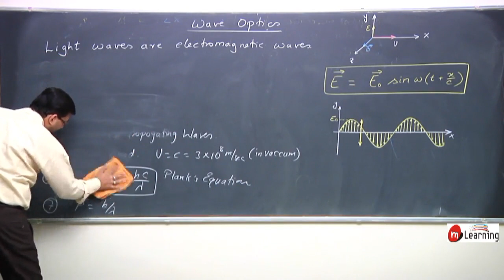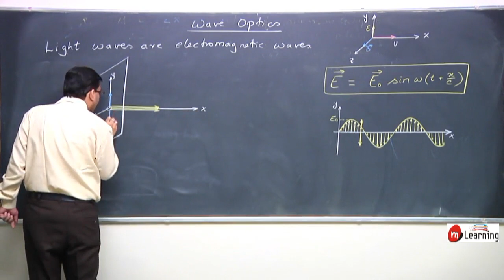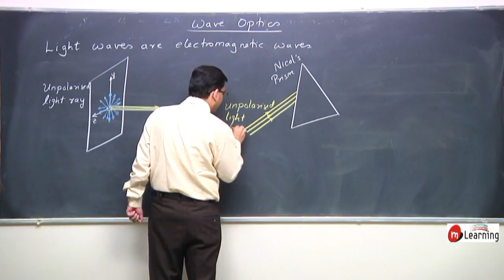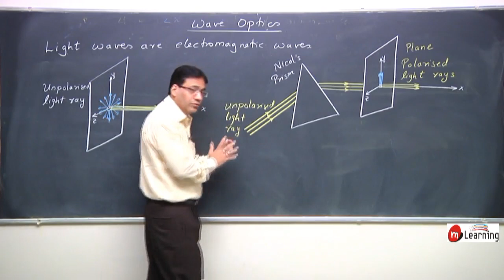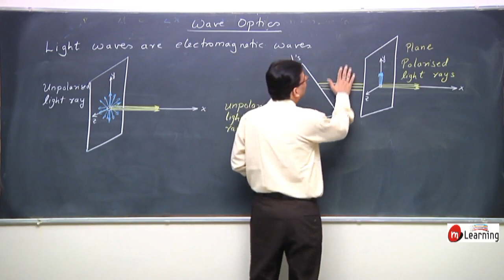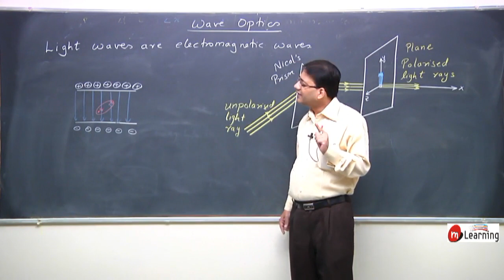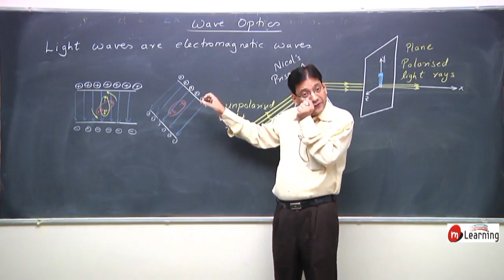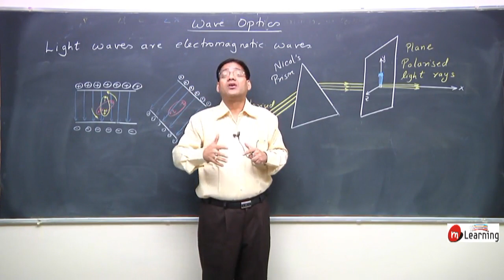Wave Optics for NEET Physics - Lecture 07